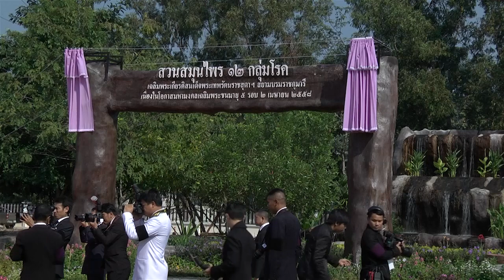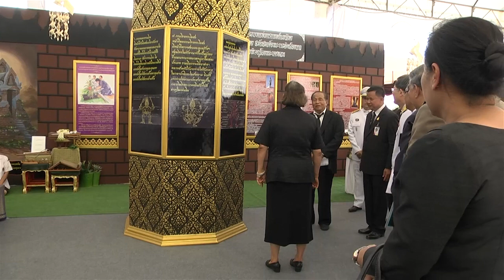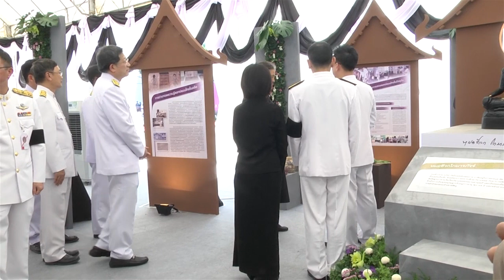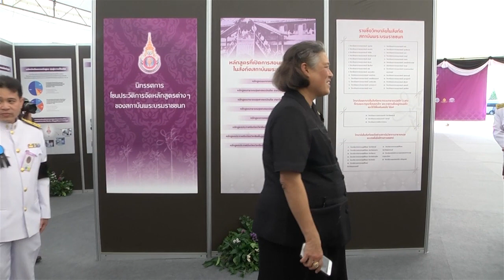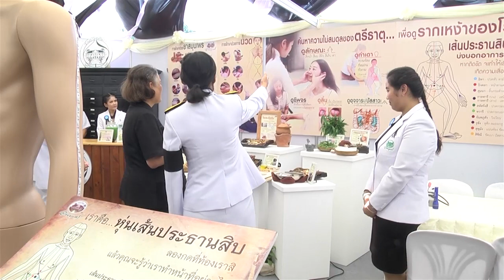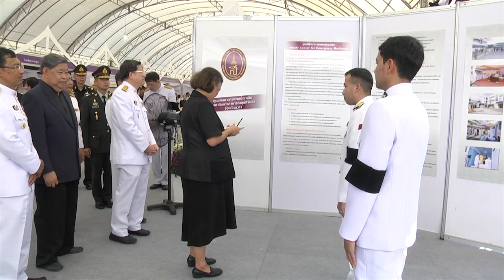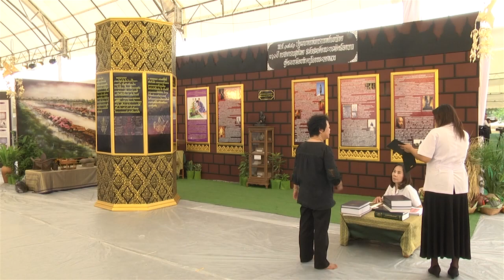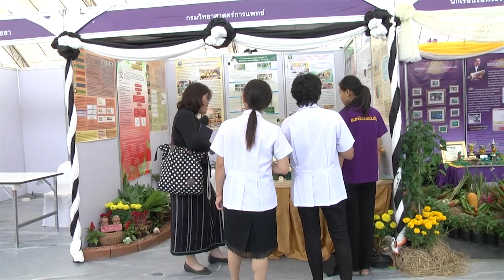แพทย์แผนไทยเทิดไท้เจ้าฟ้ามหาจักรีสิรินธร วิทยาลัยการสาธารณสุขสิรินธร จังหวัดพิษณุโลก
งานแพทย์แผนไทยเทิดไท้เจ้าฟ้ามหาจักรีสิรินธร
ณ วิทยาลัยการสาธารณสุขสิรินธร จังหวัดพิษณุโลก
นับเป็นพระมหากรุณาธิคุณแก่ปวงข้าพระพุทธเจ้า ชาววิทยาลัยการสาธารณสุขสิรินธร จังหวัดพิษณุโลก สถาบันพระบรมราชชนก สำนักงานปลัดกระทรวงสาธารณสุข
วิดีโอนี้มีความยาว 1 ชั่วโมง 7 นาที 34 วินาที
ขอบคุณบริษัท การะเกดที่รวบรวมให้ครับ
ขออัพโหลดไว้สำหรับชาววิทยาลัย และผู้มีส่วนเกี่ยวข้องทุกท่าน
ด้วยความจงรักภักดี ต่อสถาบันพระมหากษัตริย์ของไทย